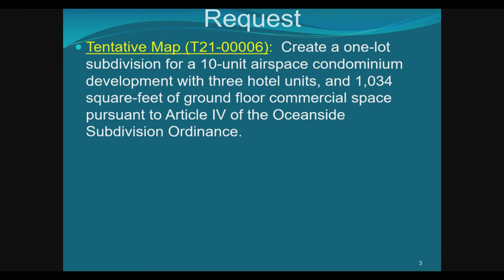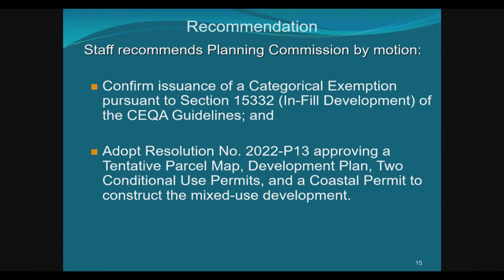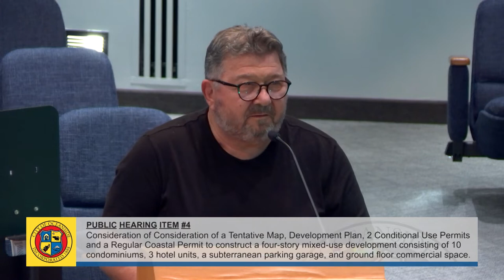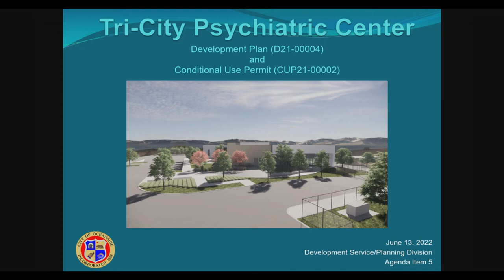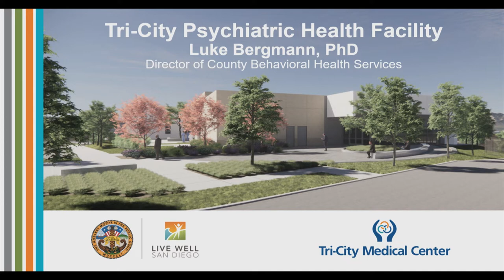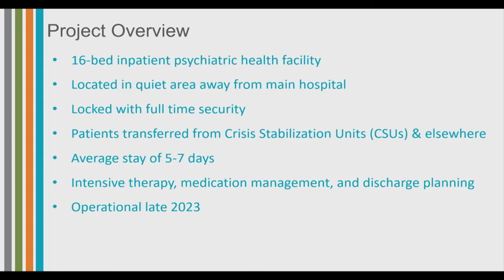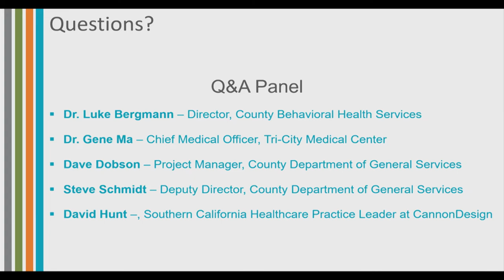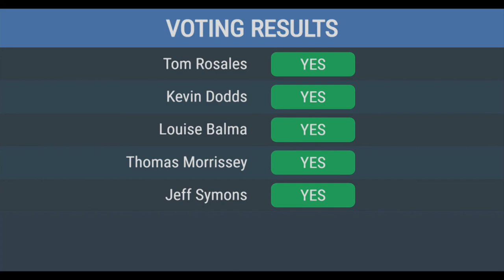Oceanside Planning Commission Meeting: June 13, 2022